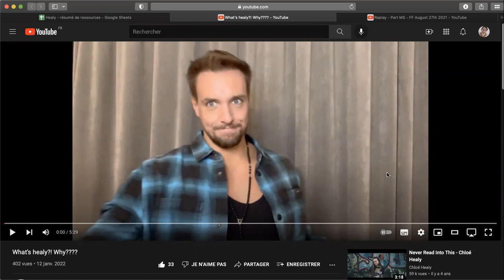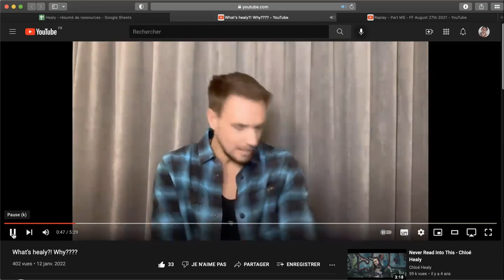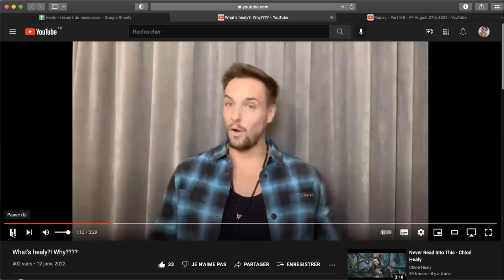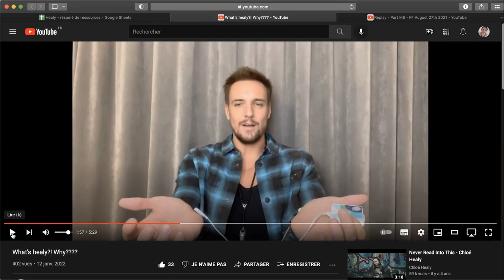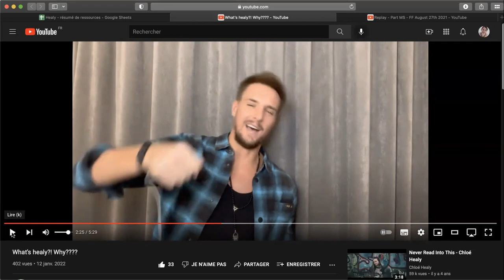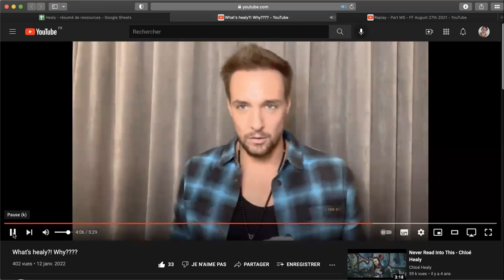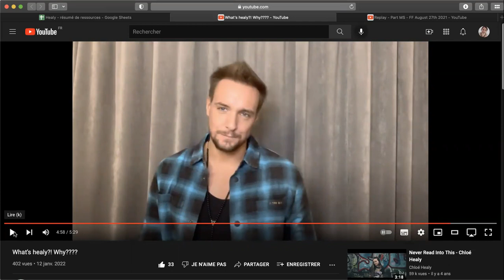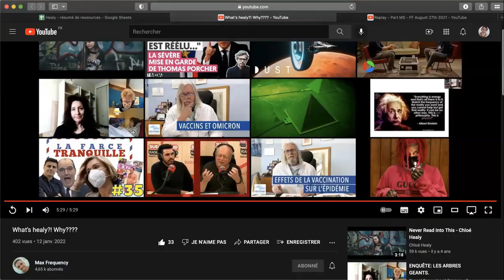Le Healy par Max Gloeckner - Partager c'est aimer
La vidéo originale

Partager, c'est aimer !

"Healy est un dispositif médical pour le traitement de la douleur chronique et des douleurs liées à la fibromyalgie, aux troubles musculo-squelettiques et à la migraine, ainsi que pour le traitement d’appoint des maladies mentales comme la dépression, l’anxiété et les troubles du sommeil associés. Healy Edition Médical.
Les autres applications du Healy ne sont pas reconnues par la médecine conventionnelle en raison du manque de preuves dans le sens où elle l’entend."

Le Healy est distribué en marketing de réseau.
La personne qui t'a parlé du Healy est peut-être distributeur/distributrice, Membre Healy World. Il sait alors  t'accompagner pour te procurer un Healy et t'aider à choisir celui qui te convient le mieux puis t'accompagner pour le démarrage, voire dans l'activité.
Re-contacte-le ou trouve un membre pour t'accompagner !